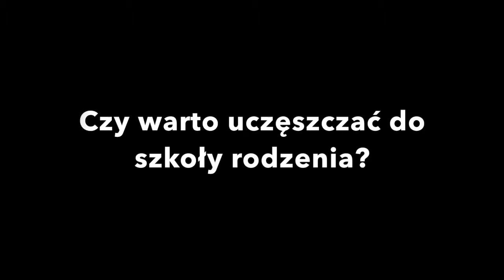Czy warto uczęszczać do szkoły rodzenia ?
Na to pytanie odpowie Kierownik Kliniki Położnictwa, Chorób Kobiecych i Ginekologii Onkologicznej , prof. dr hab. n. med. Artur Jakimiuk.
Zapraszamy wszystkich przyszłych rodziców do Kliniki Położnictwa, Chorób Kobiecych i Ginekologii Onkologicznej. Zapewniamy opiekę na najwyższym poziomie, w oparciu o nowoczesny sprzęt i doświadczoną kadrę lekarską, położniczą i pielęgniarską.

Szkoła rodzenia w CSK MSWiA

Szkoła Rodzenia przy Klinice działa od ponad 20 lat. Rocznie w szkole z zajęć korzysta ponad 200 par
Zajęcia odbywają się na terenie szpitala - w sali zielonej nr 3.36 (budynek garażowo-administracyjny, III piętro) oraz w sali gimnastycznej.

Opiekunem Szkoły Rodzenia jest dr n. med. Tadeusz Issat. Kwalifikacje i zapisy odbywają się przed rozpoczęciem każdego cyklu zajęć.

Zajęcia odbywają się we wtorki w godzinach 17.00 – 19.00. Cykl zajęć składa się z 8 jednostek, każda trwa 2 godziny. Każde spotkanie składa się z części teoretycznej – 1 godzina i części praktycznej – 1 godzina. Cykl zajęć powtarza się co 8 tygodni.

Kobiety ciężarne mogą zapisywać się do szkoły rodzenia od około 25 tygodnia ciąży, ciąża powinna być bez powikłań lub jeżeli wywiad jest obciążony po kwalifikacji lekarza ginekologa.
Na zajęcia zapraszamy z mężem, ojcem dziecka lub osobą towarzyszącą. Można również uczestniczyć w zajęciach bez osoby towarzyszącej.

Szkoła rodzenia w Szpitalu CSK MSWiA dla Pań spełniających wymogi programu od stycznia 2014 roku jest refundowana i pacjentki nie wnoszą opłaty. Dla Pań, które nie płacą podatków w Warszawie lub nie są zameldowane w Warszawie jednorazowa opłata za zajęcia wynosi 450 zł i dokonywana jest przed rozpoczęciem każdego cyklu w kasie/rejestracji szpitala.

Tematy poruszane na zajęciach teoretycznych:

    ‪- Poród‬ fizjologiczny, a cięcie cesarskie - zajęcia prowadzi lekarz ginekolog
    - ‪‎Ból‬ w porodzie, formy jego łagodzenia – zajęcia prowadzi lekarz anestezjolog
   -  ‪Noworodek‬ po porodzie - zajęcia prowadzi lekarz pediatra
   - Psychologia‬ okołoporodowa - zajęcia prowadzi położna
   - ‪Połóg‬, bankowanie krwi pępowinowej - zajęcia prowadzi lekarz ginekolog
  -  ‪‎Pielęgnacja‬ noworodka - zajęcia prowadzi pielęgniarka noworodkowa
  - ‪Przygotowanie‬ do porodu, omówienie okresów porodu - zajęcia prowadzi lekarz ginekolog
 - Zajęcia‬ na sali porodowej – zajęcia prowadzi położna
 - Zajęcia praktyczne – ćwiczenia odbywają się na sali  gimnastycznej w szpitalu i obejmują kinezyadaptację do porodu
   drogami natury, naukę oddychania podczas skurczu i parcia oraz naukę relaksacji w przerwie międzyskurczowej z elementami jogi.